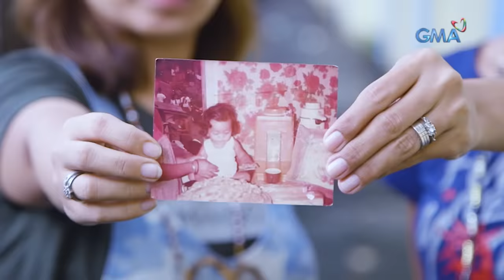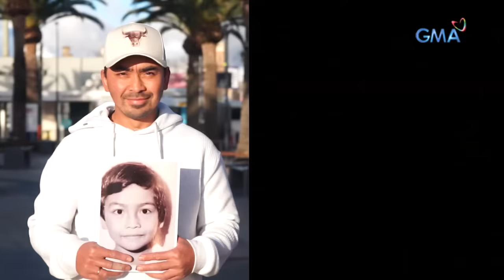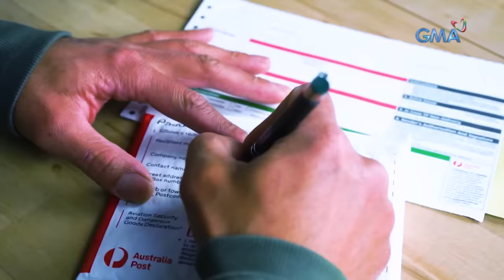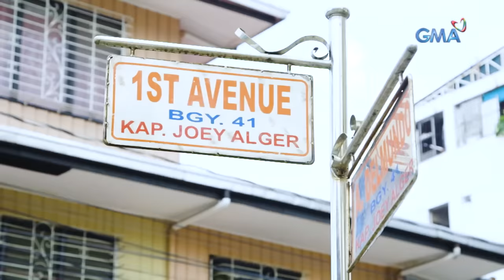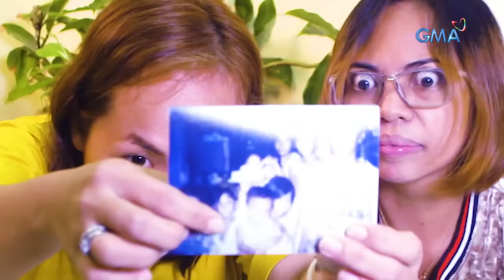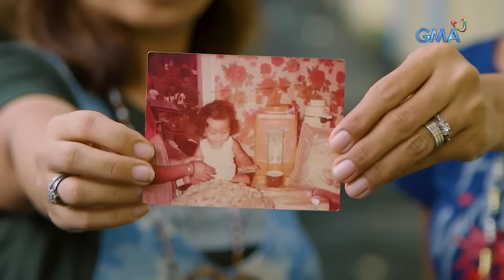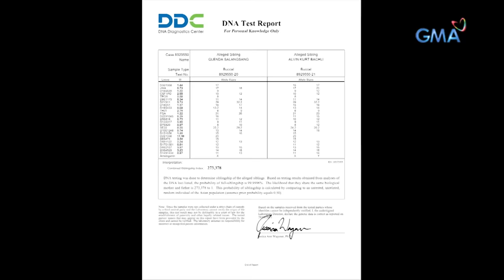Kapuso Mo, Jessica Soho: ANG BATANG NAWALA NOONG 1989, THE DNA REVEAL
Aired (October 3, 2021): Lumabas na ang resulta ng DNA test ng FIlipino-Australian na si Alvin at ng kanyang mga nagpapakilalang kapatid! Sila na nga kaya ang tunay niyang pamilya? Ang pinakaaabangang resulta ng DNA test, panoorin sa video!

PAUNAWA: May sakit na hyperthyroidism si Glenda. Maging maingat at disente tayo sa ating mga komento.